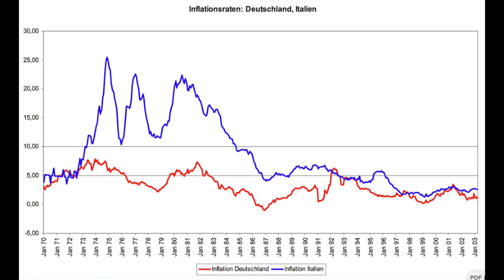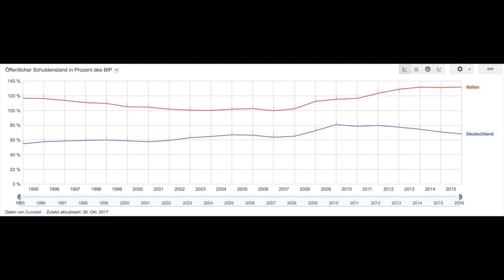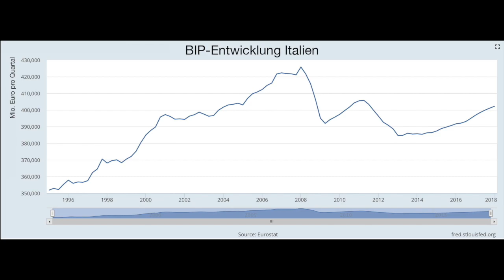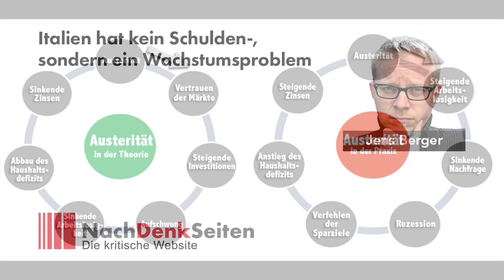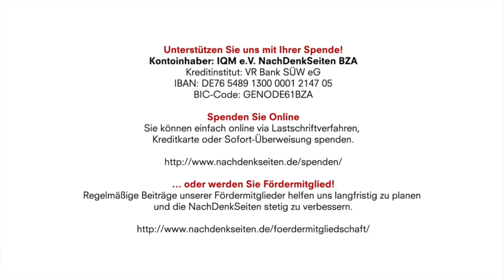Italien hat kein Schulden-, sondern ein Wachstumsproblem | Jens Berger | NachDenkSeiten-Podcast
In einem Punkt scheinen sich die deutsche Politik und die deutschen Medien einig zu sein, wenn es um Italien geht: Die Italiener leben über ihre Kosten, sparen nicht genug und der Euro kann nur dann überleben, wenn Italiens Regierung brav und vorbildlich ihre Schulden abbaut. Interessanterweise sind all diese Aussagen ökonomisch falsch. Seit Beginn der Eurokrise ist Italien vielmehr in eine realwirtschaftliche Abwärtsspirale geraten: Die Wirtschaft schrumpft, dadurch steigt die Staatsschuldenquote, dadurch „muss“ die Regierung die Ausgaben kürzen und die Neuverschuldung herunterfahren und so bekommt auch die Wirtschaft keine Chance, sich zu regenerieren. So lange diejenigen, die in Berlin und Brüssel die Regeln bestimmen, diesen eigentlich simplen Zusammenhang nicht verstehen, wird die Eurokrise nie ein Ende finden. Von Jens Berger.

5. Juni 2018 um 10:39 Uhr

Kontoinhaber: IQM e.V. NachDenkSeiten BZA
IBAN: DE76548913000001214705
BIC-Code: GENODE61BZA